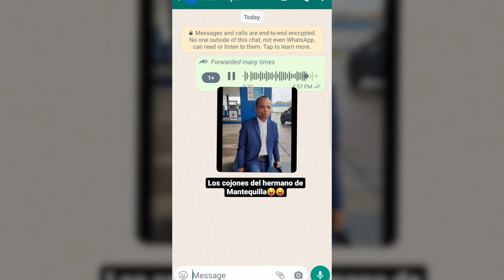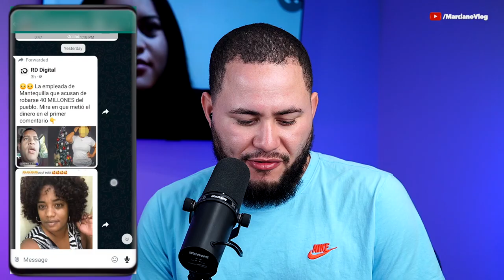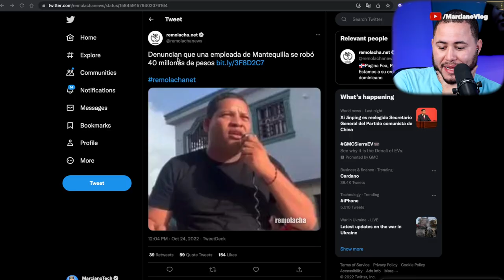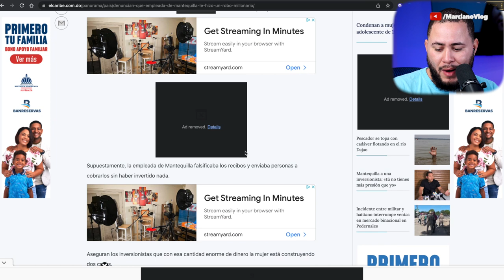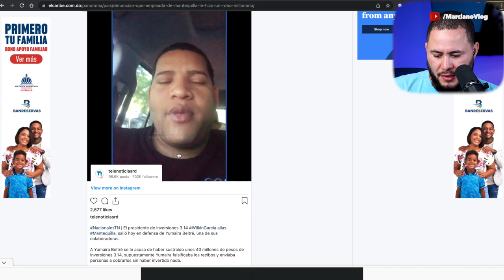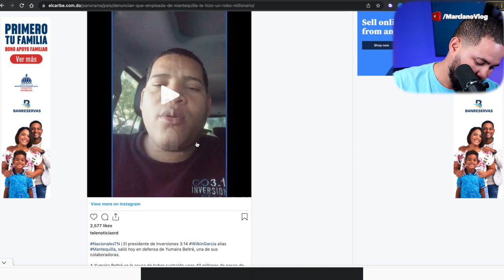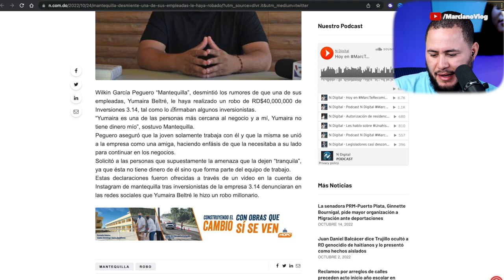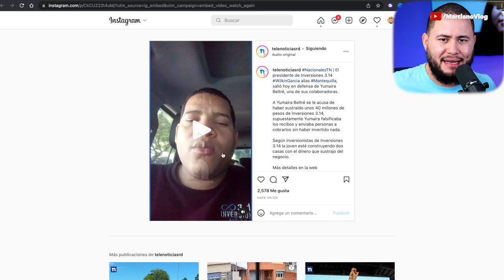MANTEQUILLA SE VA ESCAPAR DEL PAÍS!!!!!!!!!!!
EMPLEADA DE MANTEQUILLA SE LÍQUIDA CON 40 MILLONES DE PESOS!